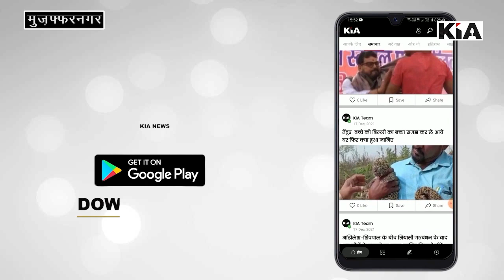मुजफ्फरनगर की सड़कों को देख इंजीनियरों की डिग्रियां पर उठे सवाल देखिए रिपोर्ट KIA News